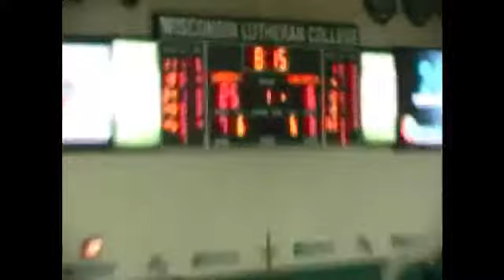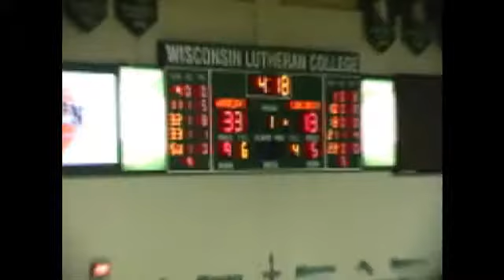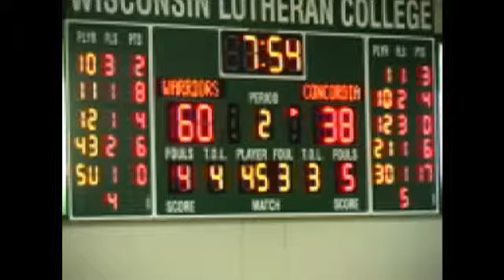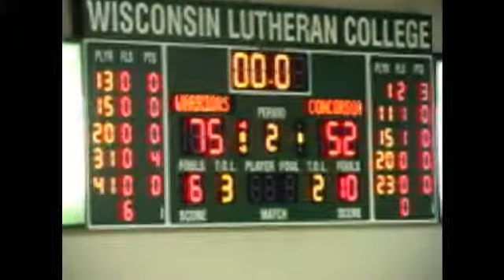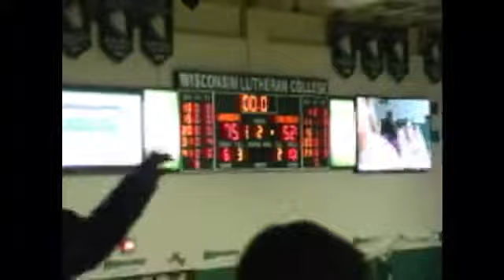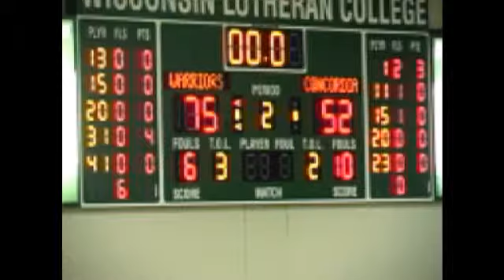02/23/13 Women's Basketball vs. Concordia Wisconsin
02/23/13 Women's Basketball vs. Concordia Wisconsin - Captured Live on Ustream